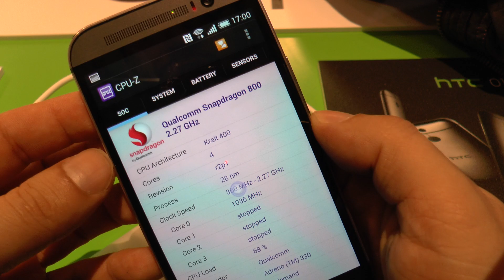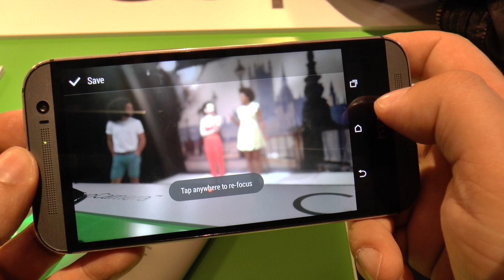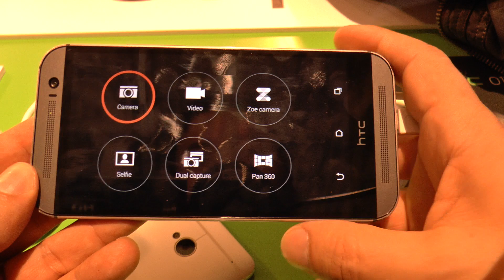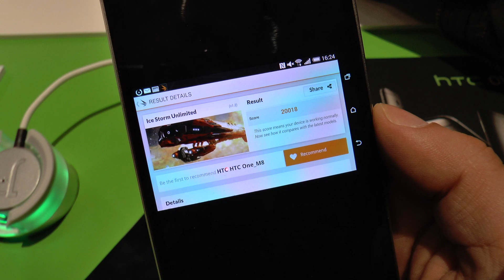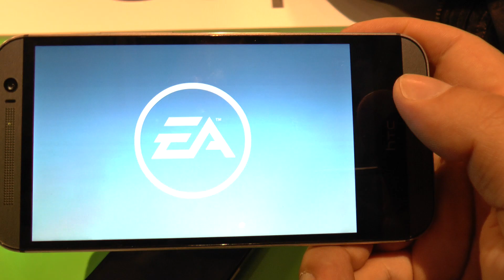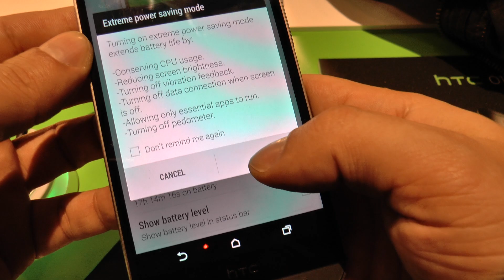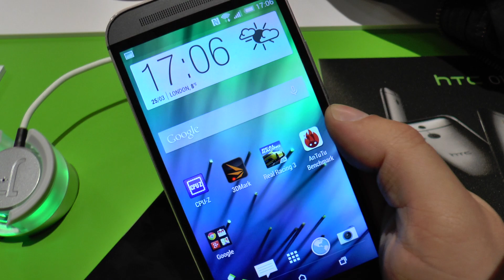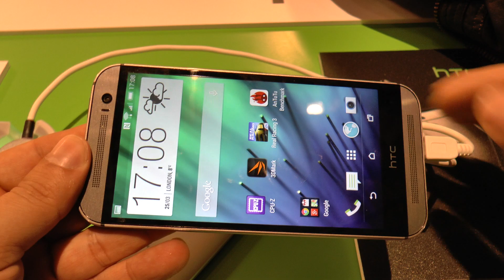Türkiye'de İlk: HTC One M8 İncelemesi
HCT'nin yeni telefonu One M8 bugün Londra'da düzenlenen bir etkinlikle tanıtıldı. SDN'den Hakkı Alkan HTC One M8'i olay yerinde inceledi ve ilk izlenimlerini bu videoda aktarıyor!